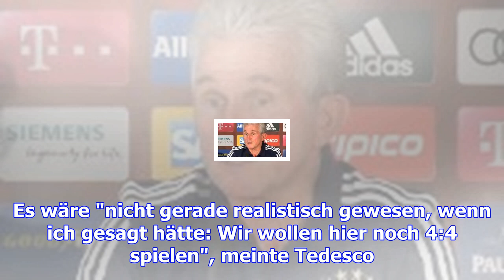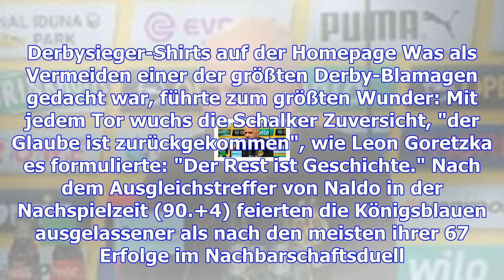Wie tedesco schalke zum derby-wunder bei borussia dortmund trickste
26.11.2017, 11:12 Uhr | sid Tedesco: Habe nicht dran geglaubt! Er habe den vierten Offiziellen gefra...